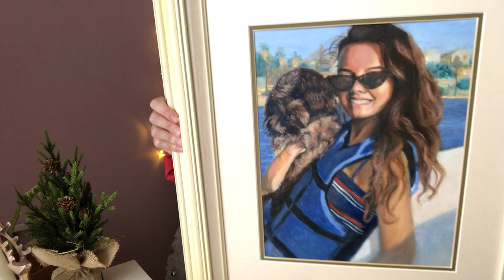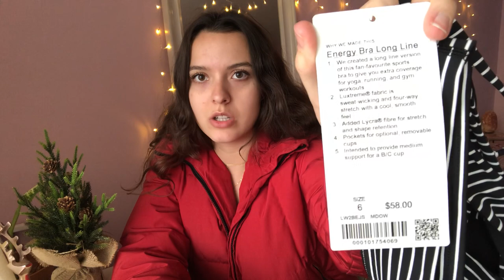WHAT I GOT FOR CHRISTMAS 2018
Join me on Poshmark, my favorite app to buy & sell fashion.

XOXO